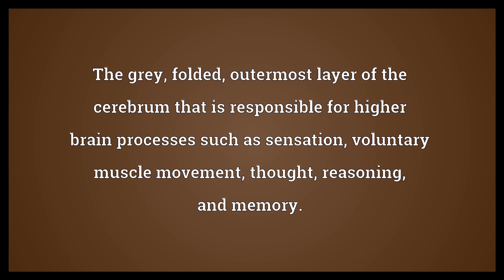Cerebral cortex Meaning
Video shows what cerebral cortex means. The grey, folded, outermost layer of the cerebrum that is responsible for higher brain processes such as sensation, voluntary muscle movement, thought, reasoning, and memory.. cerebral cortex synonyms: pallium, Wikisaurus:cerebral cortex.  Cerebral cortex Meaning. How to pronounce, definition audio dictionary. How to say cerebral cortex. Powered by MaryTTS, Wiktionary